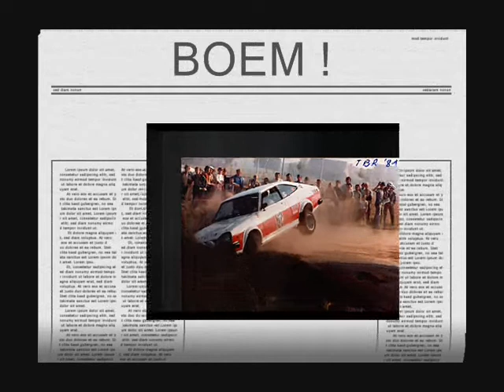De zotte jaren van Rikkert en Sergio.wmv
Dit zijn foto's van toen Rik en Serge nog deelnamen aan rallywedstrijden.